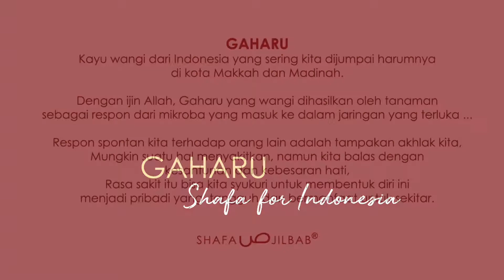SHAFAJILBAB Shafa for Indonesia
Gaharu gamis, karya Indonesia untuk Lombok Indonesia